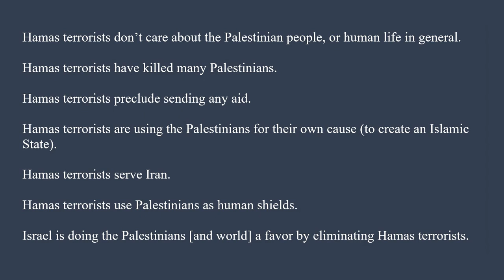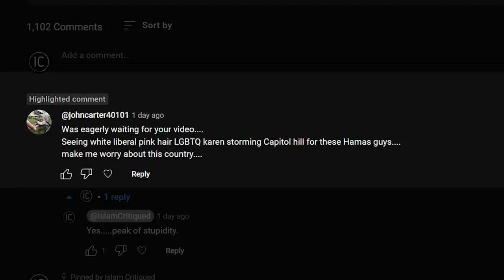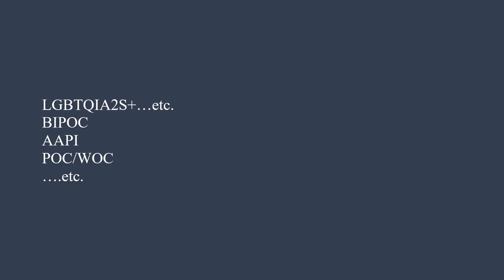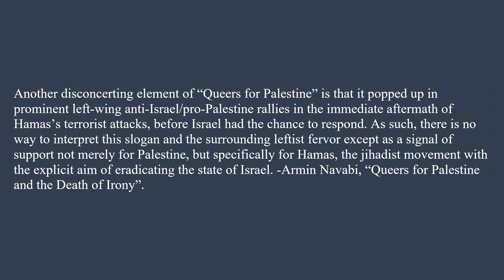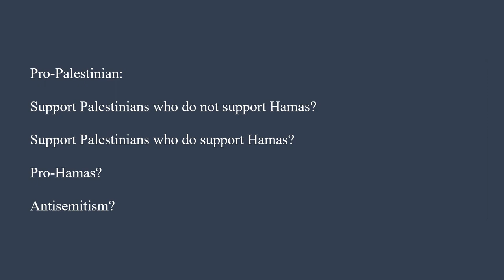Hamas Exposes Disturbing Western Ideology ft Queers LGBT for Palestine!